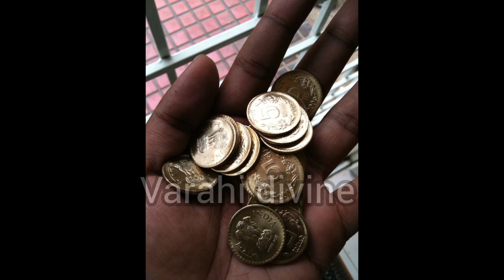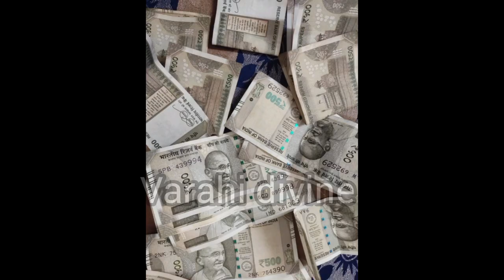உங்கள் வீட்டில் பணம் ரெட்டிப்பாக்க இதை செய்தால் பணம் மழை பொழியும்